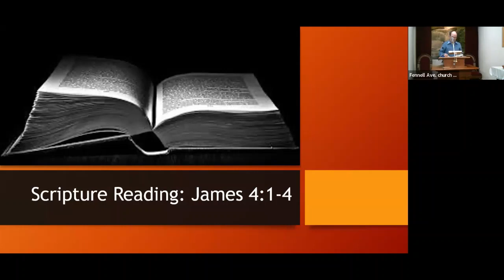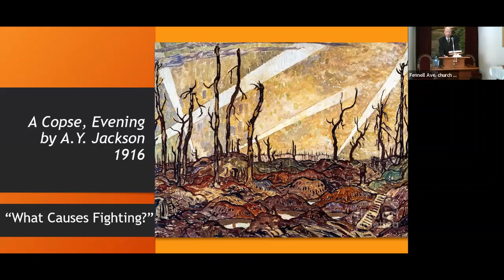A Copse, Evening by A.Y. Jackson 1916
Title: "What Causes Fighting?"
Scripture: James 4:1-4
Speaker: Robert Moore